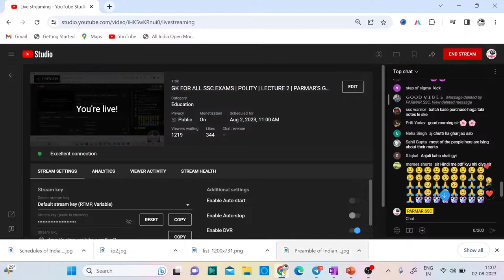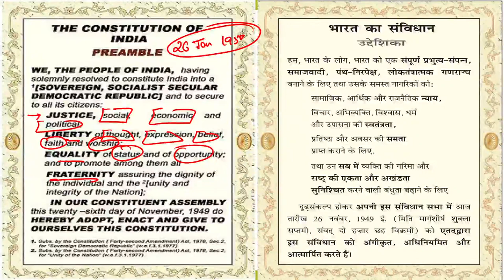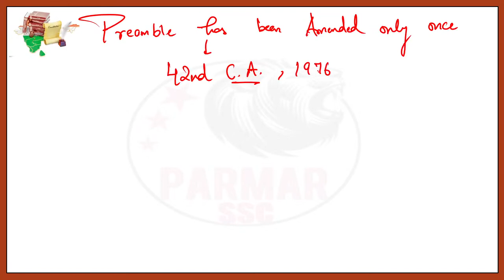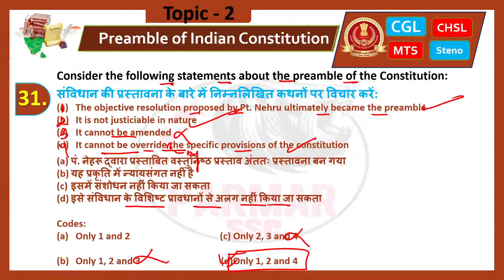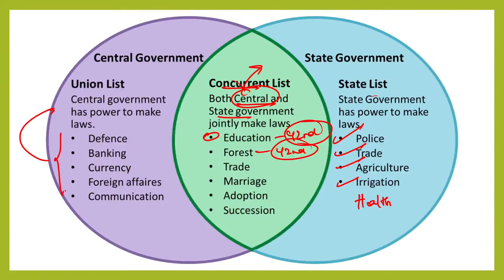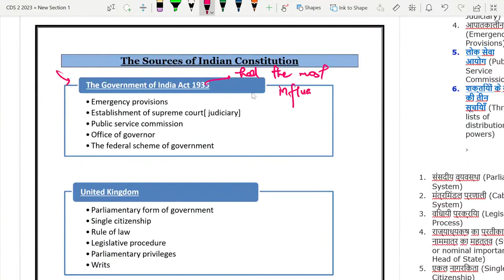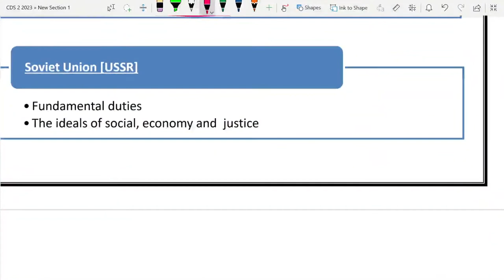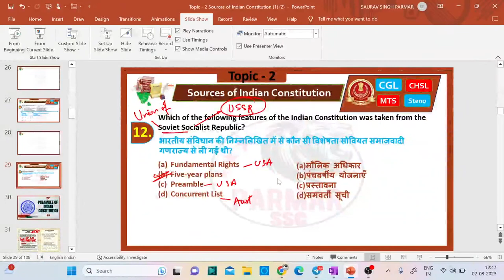PARMAR POLITY VIEDO LECTURE -2